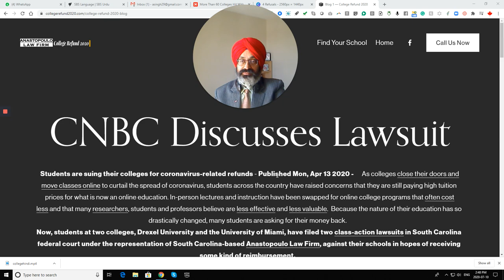Discounts on college tuition fee due to COVID-19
AMARJOT SINGH